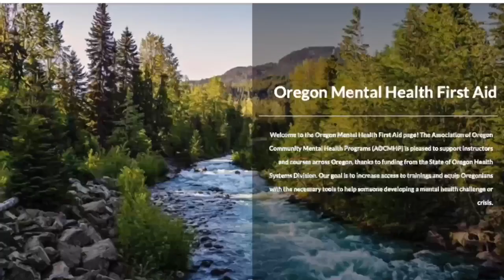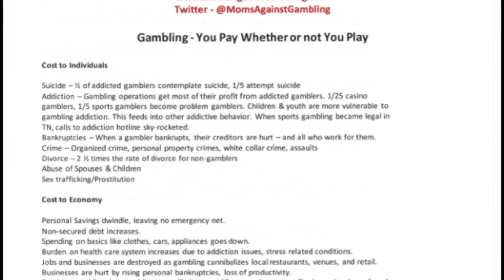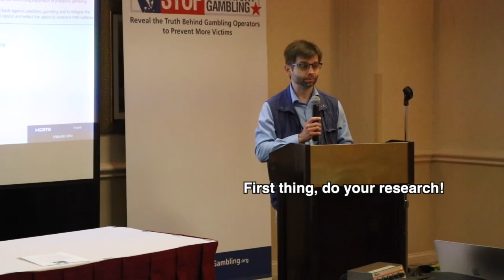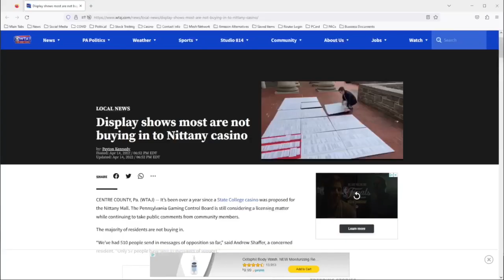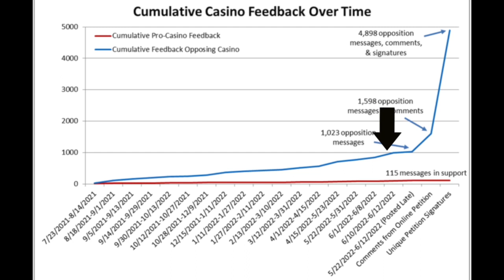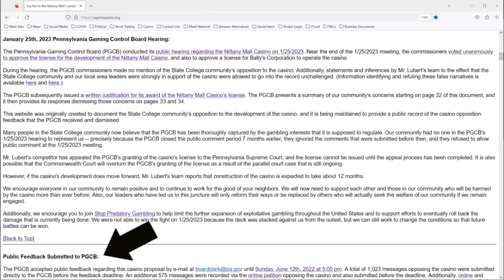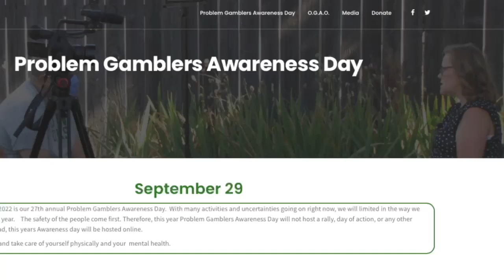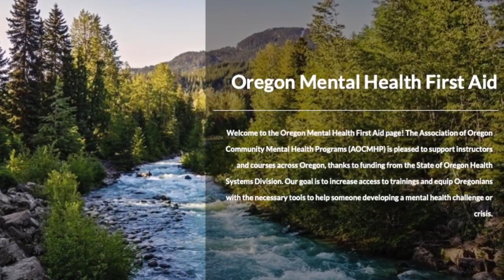Insights from leaders who are fighting on the ground in state capitols and local communities in 2023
00:00 Introduction to Session 9 of the National Conference to Stop Predatory Gambling consists of a panel of the following leaders: Kathleen Benfield, Nate Grasz, Ronda Hatefi, Jeanne Seaver, and Andrew Shaffer 00:58 Kathleen Benfield, Legislative Director, Louisiana Family Forum 01:08 Brief history of gambling in Louisiana
02:12 Even though gambling is illegal in Louisiana, politicians changed the term "gambling" to "gaming" to get around their laws.
05:45 Kathleen's story of becoming involved in the issues.
06:38 Gambling is the largest industry in Louisiana
07:33 Louisiana has gambling addicts and revenue addicts
08:54 Victories in Louisiana
11:31 Jeanne Seaver, Founder and President of Moms Against Gambling in Georgia and former candidate for Georgia Lt. Governor
11:45 History of Moms Against Gambling
13:47 Georgia has 84 paid lobbyists each year at the state capitol.
16:13 Success in opposing gambling proposals in Georgia legislature. 16:25 "Crossover Day" and the Soap Box Derby Bill
18:43 The importance of being bold and providing "ammo."
19:41 23% of Hope Scholarship gambling goes towards children's education
21:02 Nate Grasz, Policy Director, Nebraska Family Alliance
21:50 The gambling industry is persistent, relentless, well-funded, and well-organized
22:22 Three things we need: 1. The most effective tool in policy work and lobbying is relationships
23:46 2. To be effective, a big, strong coalition is needed
24:25 There is no grassroots movement for expanding gambling
25:09 3. The value of personal stories
26:36 Big challenge: apathy
27:20 Big advantage: We have the truth
28:11 We are against gambling because we are for families, kids, real opportunities, and lifting people up rather than pulling them down.
28:33 Andrew Shaffer, Co-Founder of "Say No to the Nittany Mall Casino!" in State College, PA, and National Board Member, Stop Predatory Gambling
29:08 In dealing with gambling within the state, first, do your research 29:42 Second, get lawyers involved
30:34 What we did: Online Resources at Facebook, establish relationships with the media, visual displays, online petitions 32:42 Sixty people spoke against a casino, only one in favor
33:08 Fear of losing $60 million allowed the passage of a casino despite 90% opposed it
33:35 Casino wants approval fast before any opposition has time to form 34:35 Current opposition
37:15 Even though a perceived 70% were opposed to a casino, the government passed it anyway
37:35 Opposition needs to get started early
38:18 Online resources
41:30 Ronda Hatefi, Founder, Oregonians for Gambling Awareness Organization and Chair of Lane County (OR) Problem Gambling Advisory Committee
41:38 Opposition is a group effort
41:54 Oregon's Problem Gamblers Awareness Day - September 29
42:04 Take a Break (From Gambling) Campaign
42:10 Many and various Oregon events in opposition to gambling
43:50 Oregon Mental Health First Aid Kits